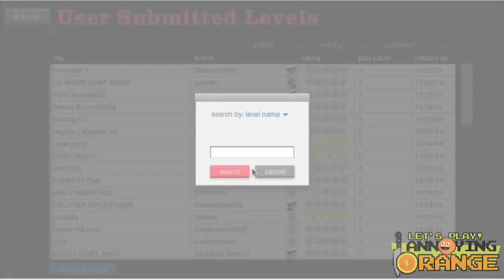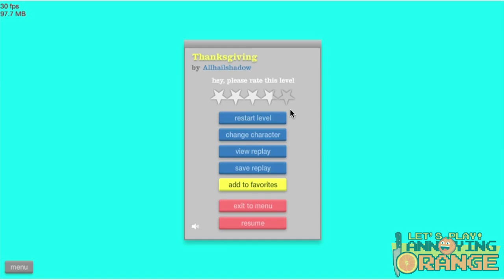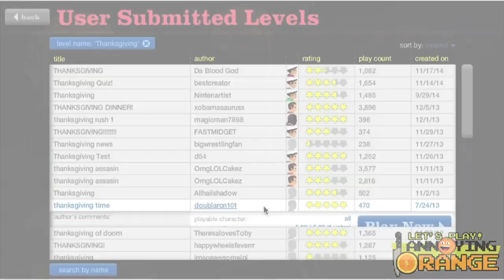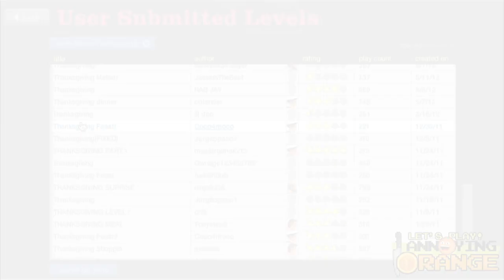Grandpa Lemon Plays THANKSGIVING HAPPY WHEELS